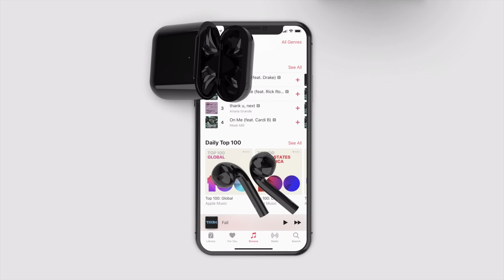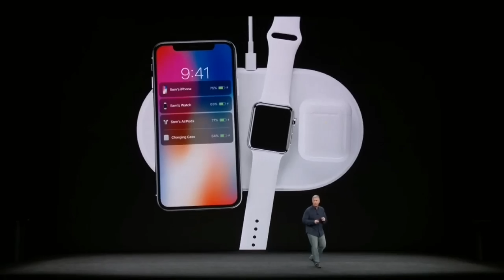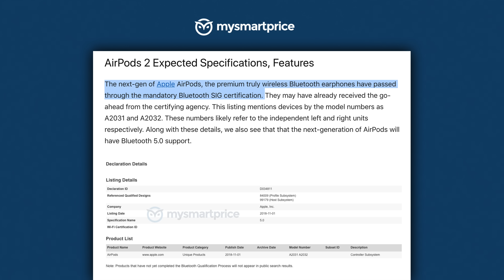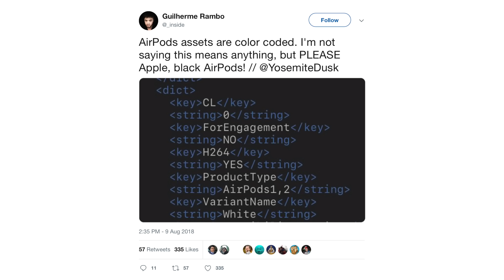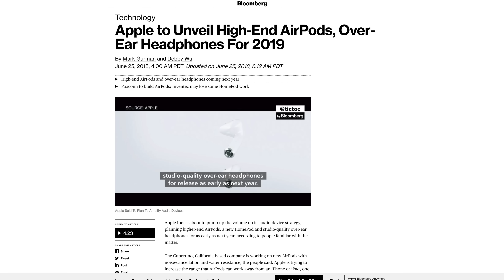AirPods 2 & 3 Leak! Release Date, Rumors & Concept!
AirPods 2 & 3 Are Coming! New Design, Features & Colors? Everything We Know Including Release Date, Leaks & New Concept!